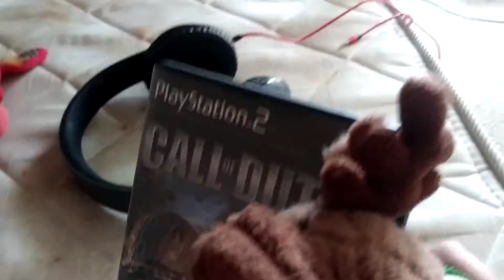Look what Christmas moose found